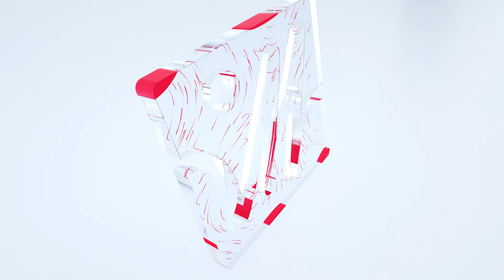تعديل سلوك الأطفال وتوازنهم النفسي ماشي بالتخويف والعصى.. الأستاذ محمد جيجي يوضح